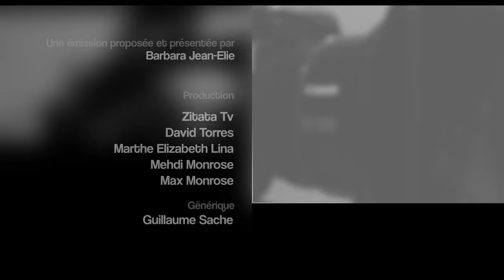A Cœur Ouvert - Juliette Fievet une légende urbaine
Juliette Fievet est présentatrice de légendes urbaines sur France 24 et RFI.
Juliette est comme une archiviste.
Avec passion elle rencontre tous ceux qui font les cultures urbaines.
Emission présentée par Barbara Jean-Elie